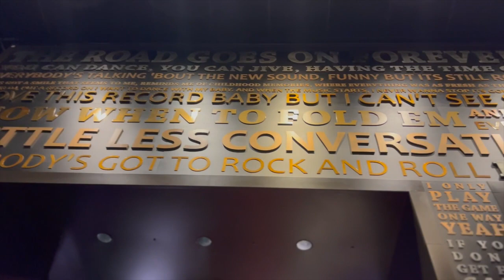Uh-Oh, there's Trouble in Paradise 👀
OH SNAP, WE DIDN'T SEE THIS COMING!

In this video, things get a little interesting for your new friends, the LaGrandes. When the best laid plans go topsy-turvy, Tasha may have to leave someone behind to save herself and Tristan is unusually quiet.
Will retail therapy be enough to smooth things over or will it require some fair play? Watch and see.